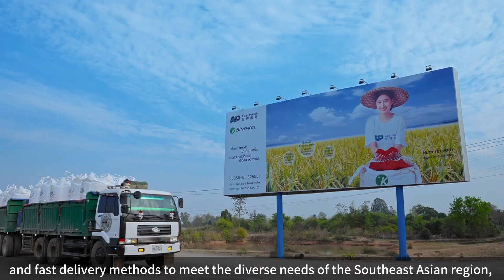Asia-Potash primarily targets East and Southeast Asia as the core markets.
Asia-Potash primarily targets East and Southeast Asia as the core markets for its potash fertilizer products. These regions have large potash markets with continuously growing demand, significant supply-demand gaps, and a long-term existence of such gaps. The company’s potash fertilizer base in Laos is located in central Asia, in close proximity to agricultural countries like Vietnam, Thailand, Cambodia, Myanmar, the Philippines, Malaysia, Indonesia, and India, as well as the Chinese market. This location offers a distinct advantage due to shorter transportation distances. Additionally, the company can adopt small, Less-than-Truck-Load (LTL), and fast delivery methods to meet the diverse needs of the Southeast Asian region, and enjoys policy advantages in terms of import, export, and taxation as Laos is a member of ASEAN and RCEP.